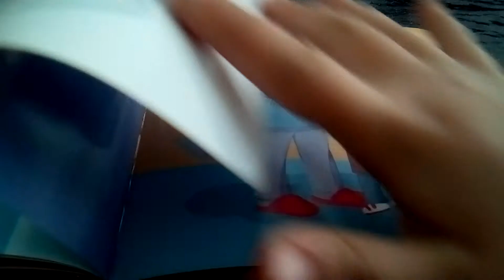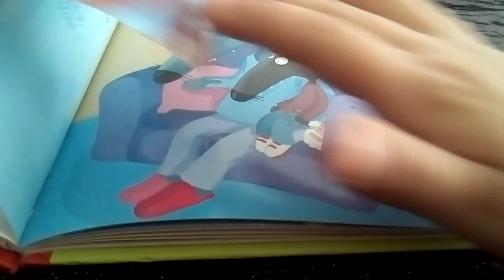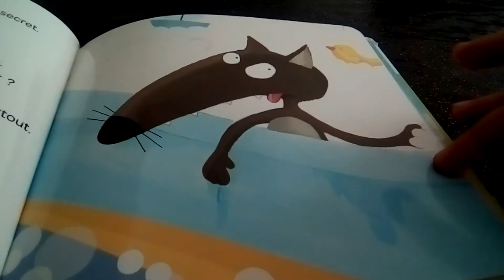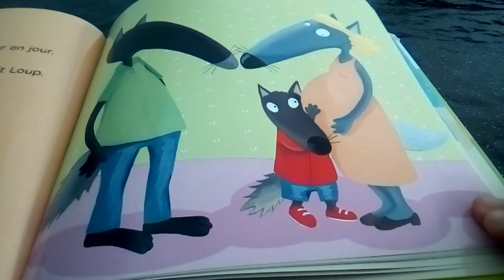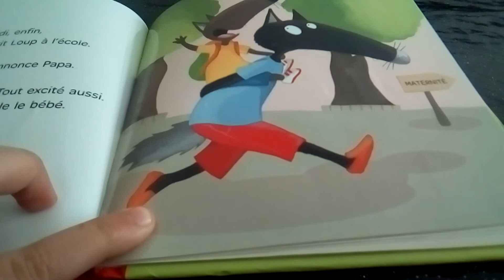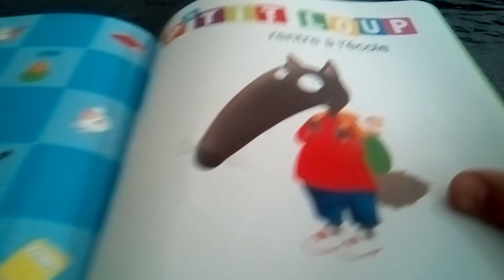Petit loup devient grand frère 🤔🤔